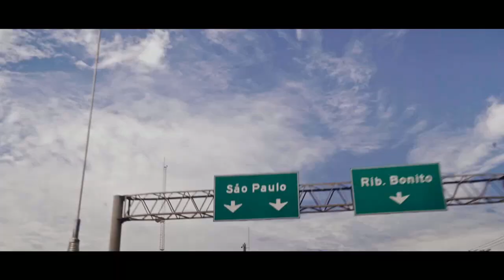Africa Twin Aventura de Fábrica - Ep 3 5000 km de descoberta